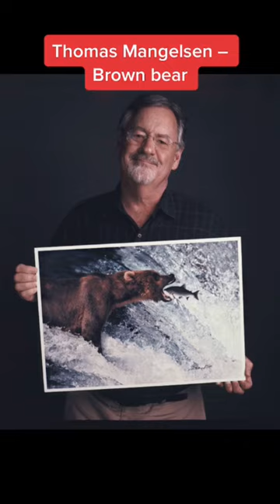Photographers Pose with their Iconic Images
A portrait is not made in the camera but on either side of it.” -Edward Steichen